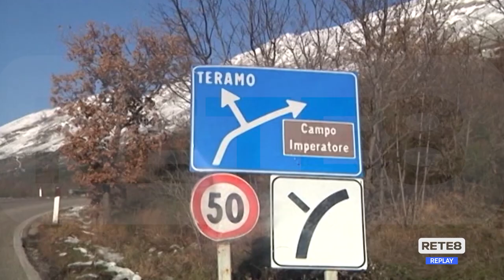Funivia Gran Sasso - Riapertura e parcheggio per evitare soste selvagge